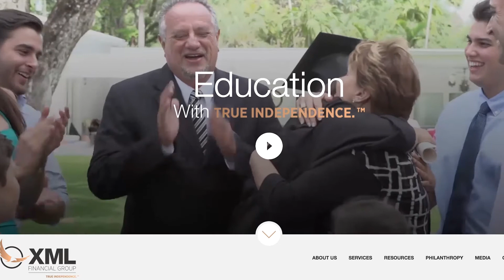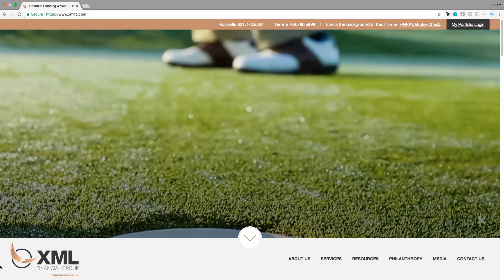XML Financial | Blue Corona Client Testimonial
XML Financial is a wealth management and financial planning firm in Rockville, MD, and Tysons Corner, VA.

Before working with Blue Corona, XML had an inconsistent brand.

Managing partner and co-founder Brett Bernstein says they were looking for a cohesive brand.

Blue Corona spent a lot of time listening to what XML wanted and really took that information to present different ideas of brands that encapsulated what they do as a company.

They provided a fresh, modern brand that many people have noticed and complimented.

Blue Corona also executed their vision and brought it to life through their website. They provided a website that's amazing and cohesive.

Are you ready to grow YOUR business?